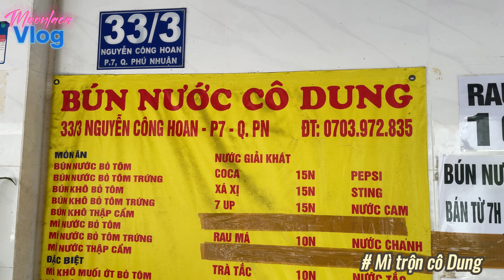Lần đầu ăn Thử MÌ TRỘN ở quán BÚN NƯỚC CÔ DUNG Ở PHÚ NHUẬN CÓ GÌ MÀ NGON HƠN BÚN NƯỚC CÔ HUYỀN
BÚN NƯỚC CÔ DUNG
🌏 33/3 Nguyễn Công Hoan, P.7, Q. Phú Nhuận
⏰ 7h - 20h

Mình xem trên tiktok thấy món mì trộn ở quán bún nước cô Dung ngon quá nên phải đi ăn thử, xem có ngon không và cái kết ngon không tưởng :)). Mình từng ăn mì trộn của Cô Huyền, quán cô đối diện hẻm vs quán cô Dung luôn, nhưng vị ở đó không hợp với mình lắm. Nên lần này ban đầu mình cũng không kỳ vọng lắm cho quán cô Dung, ai dè lại hợp vị, nên lấy mấy video quay được về dựng clip đưa lên kênh để chia sẻ cho mọi người. Quán của cô nếu tín đồ ẩm thực ở Sài gòn chắc biết hết rồi, mà nếu như ai chưa biết thì mau mau đi tìm ăn thử xem có ngon như mình nói không nha.

@ Bản quyền thuộc về Moonlaca
@ Copyright by Moonlaca
Mình là Moon. Thích du lịch và ăn uống, yêu Ninh Thuận, Sài Gòn. Quay Vlog thường ngày chia sẻ cuộc sống của mình. Đây là kênh youtube của mình, đi đến những miền đất mới, trải nghiệm văn hóa, ẩm thực và chia sẻ lại những kinh nghiệm với tất cả mọi người. Fb